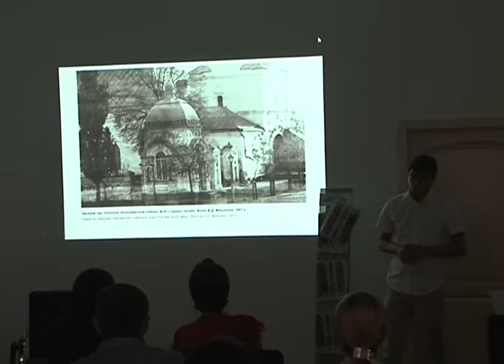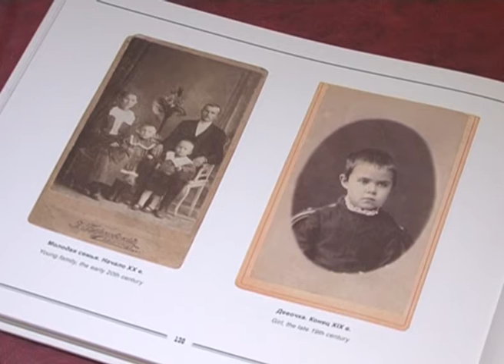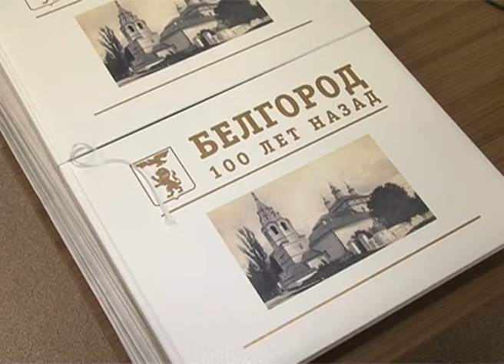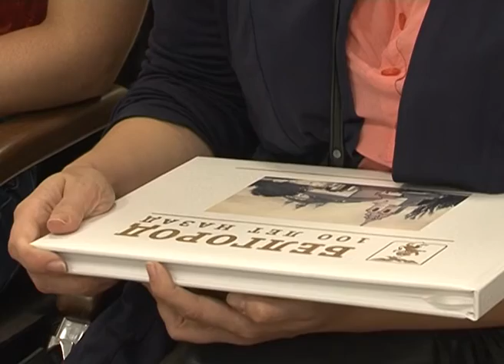Фотоальбом «Белгород 100 лет назад»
Редкие и малоизвестные дореволюционные фотографии включил в себя презентованный в областном центре фотоальбом «Белгород 100 лет назад». Его составители – историки Павел Субботин и Владимир Жигалов собрали уникальные материалы, 90% из которых не публиковались никогда. На фото – здания, не сохранившиеся до наших дней, и портреты жителей дореволюционного Белгорода. В числе первых фотоальбом пролистала Екатерина Ковалева.